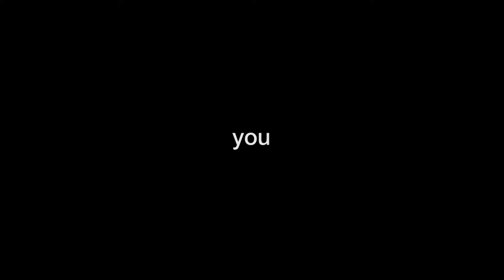NH - 009 2 in 1 24G 6 axis FPV Drone 4WD - GearBest.com